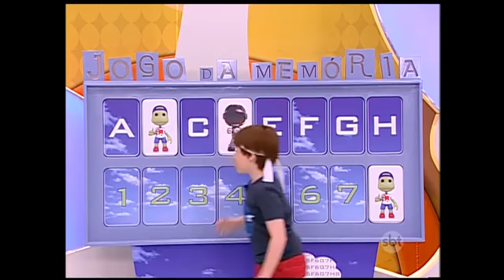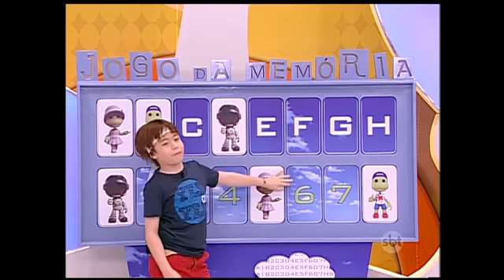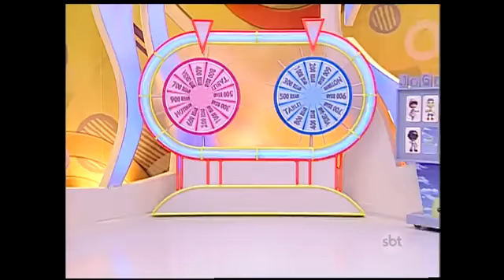Matheus Ueta - Bom Dia e Cia 11/09/14